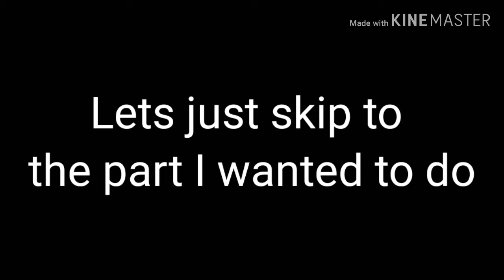Lol this a random video